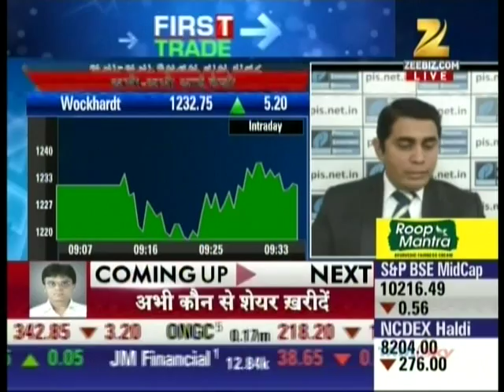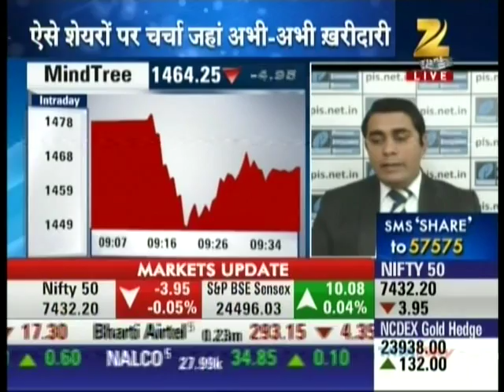Ashish Kelkar, CEO - Technical Analyst, Precision Investment Services on ZEE Business 27 Jan 2016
Ashish Kelkar, Technical Analyst & Master Trainer, Precision Investment Services giving his view on Wockhardt, Sun pharma, Mindtree.